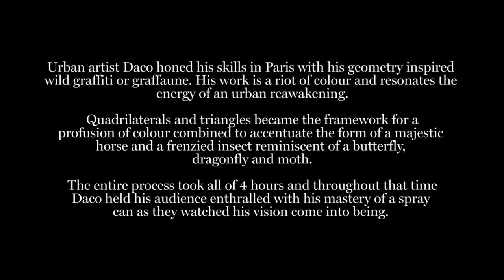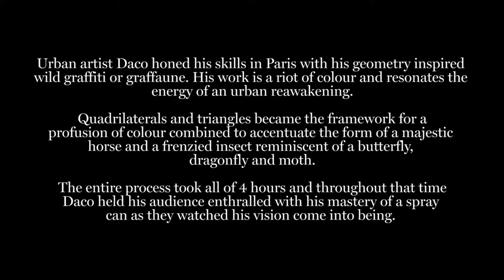The Horse & The Butterfly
Daco is a French urban artist whose geometry-inspired Graffiti has been featured all around the world. He was in Sri Lanka for the month-long French Spring Festival organized by the French Embassy and Alliance Francaise de Kotte.

Take a look at how figures of a horse and a butterfly emerge from a kinetic flurry of spray paints and geometric forms as he brings colour and life to the walls of MJF Charitable Foundation, Moratuwa with his latest Graffaune.